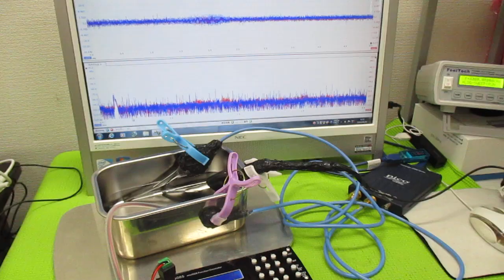超音波を利用した「振動計測技術」